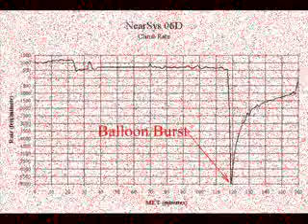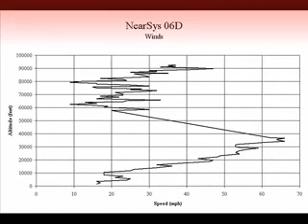NearSys 06D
My fourth near space launch for 2006